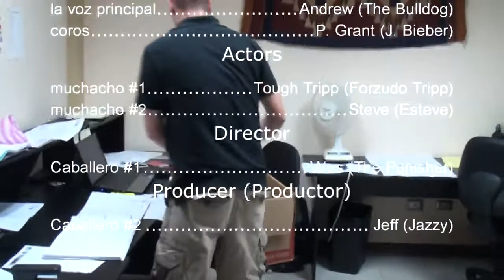We're Not in the U.S.A.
EMI-AL, enough said.